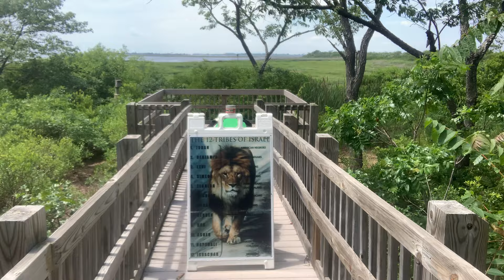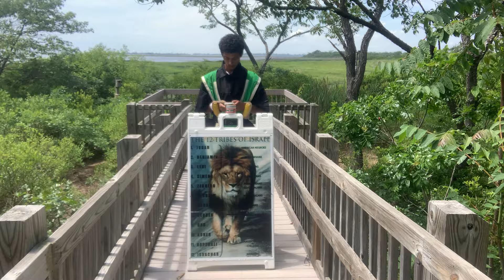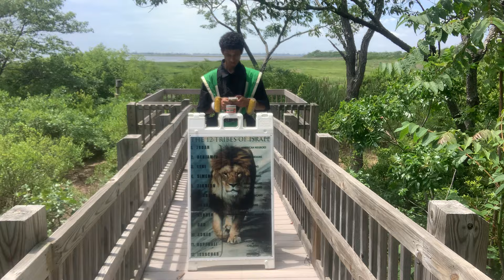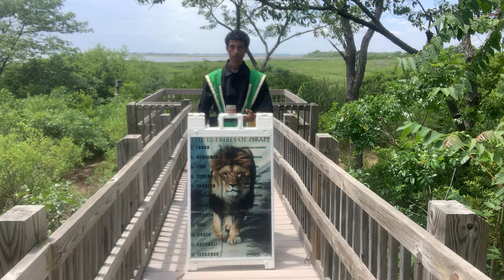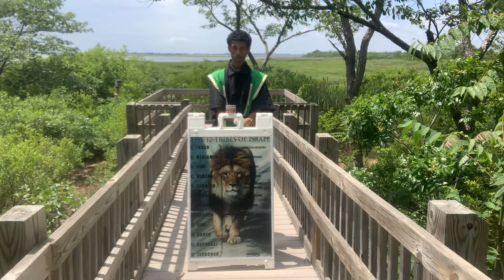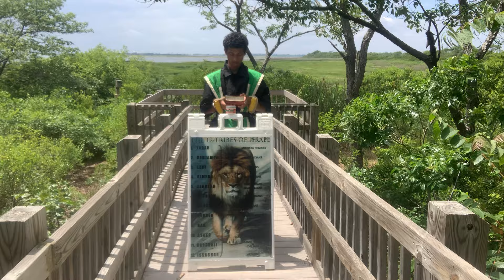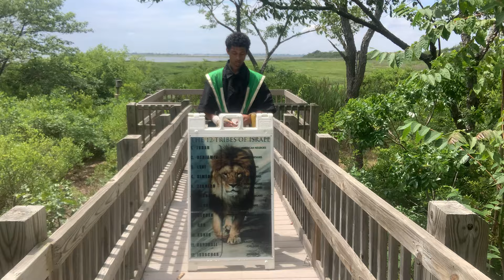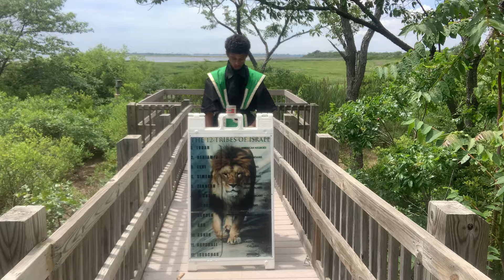For John Truly Baptized With Water